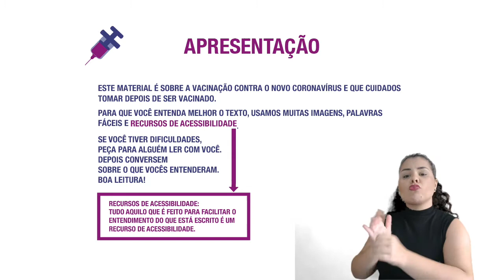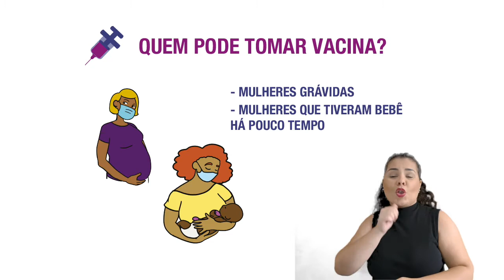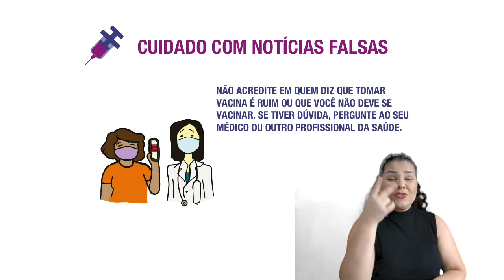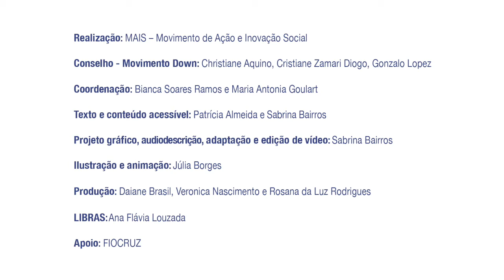CORONAVÍRUS: VACINAÇÃO E CUIDADOS DEPOIS DA VACINA - LINGUAGEM SIMPLES E ACESSÍVEL.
Com a chegada da vacina contra a Covid-19, precisamos todos saber bem a importância da vacinação e que cuidados devemos tomar, em relação ao novo coronavírus, depois de vacinados.O guia “Coronavírus – vacinação e cuidados depois da vacina. Linguagem simples e acessível”, ensina com clareza e de maneira fácil a importância da vacinação, como se organizar para tomar a vacina e que cuidados tomar mesmo depois de vacinado.

Todos têm direito à informação, especialmente as mensagens de utilidade pública que podem impactar a saúde da própria pessoa e dos demais. Para que as orientações cheguem a todos os brasileiros, a linguagem usada deve ser simples e acessível. Isso vai possibilitar que todos entendam o que está acontecendo para se protegerem melhor e não colocarem as pessoas ao seu redor em risco. O conhecimento sobre a situação também afetará positivamente o comportamento e a saúde mental da população.

Você pode encontrar a versão pdf do guia “Coronavírus – vacinação e cuidados depois da vacina.